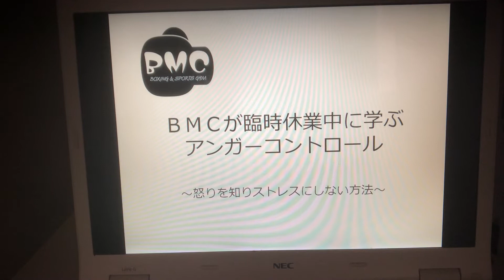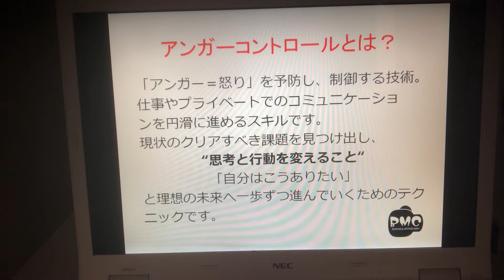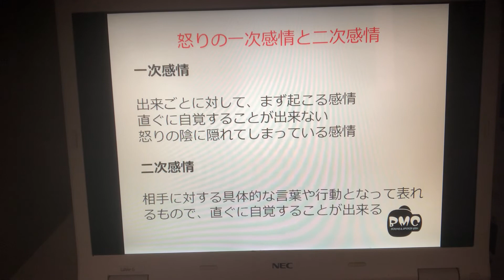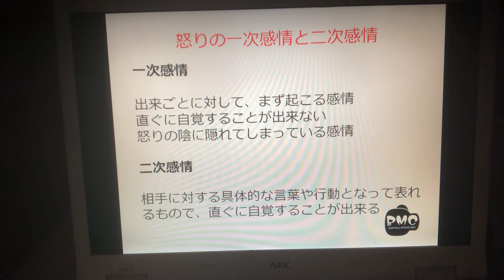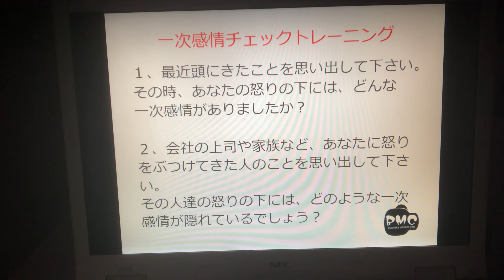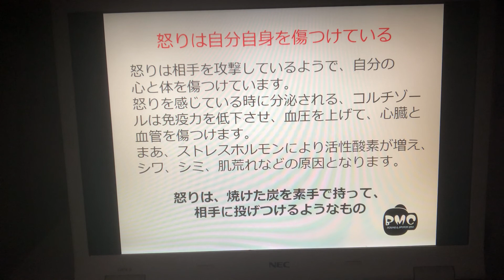BMCが臨時休業中に学ぶアンガーコントロール２ May 20, 2020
兵庫県尼崎市武庫之荘のボクシング、キックボクシングなど何でも学べるジム、それがＢＭＣです。

ＢＭＣではボクシング、キックボクシング、空手、格闘技（ＭＭＡ）、古武術（護身術）、とフィリピン武術（カリ・アーニス・シラット・詠春拳）いった格闘技をはじめ、ヨガや太極拳、ボクシングエクササイズ、などが学べるジムです。

女性のみが参加できる、レディースキックボクシングもございます。

ＢＭＣでは小学生の皆さんにもキックボクシング、空手、ボクシング、子ども体操教室、ことばの学び塾（語彙力アップのための低学年向け塾）のクラスをご用意しています。

格闘技に限らず出来るだけたくさんの方にカラダを動かすことの楽しさと大切さをお伝えしたいと思っています。

尼崎市武庫地域の皆様に運動の必要性と楽しさ、格闘技の素晴らしさをお伝えしていきたいと思います。

兵庫県尼崎市武庫町1丁目55-22 1階
　ボクシング＆スポーツジムBMC
　　代表　吉沢陸